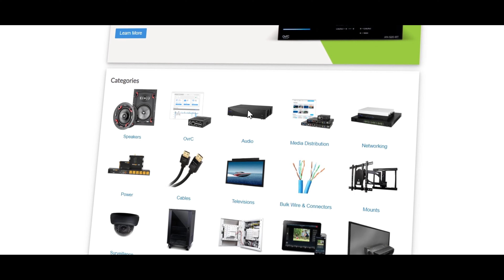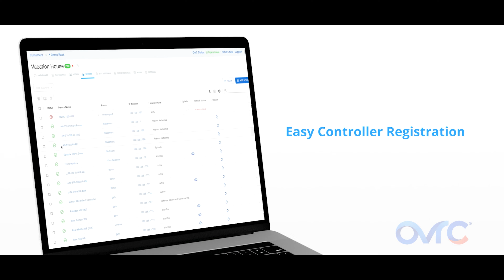REEL 2024 | Jackson Drake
ytcmd=4k